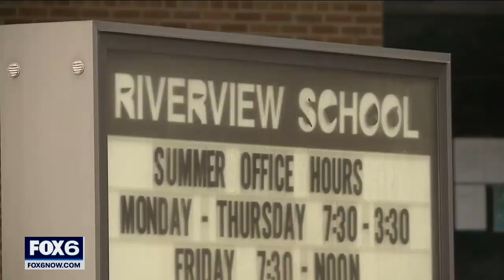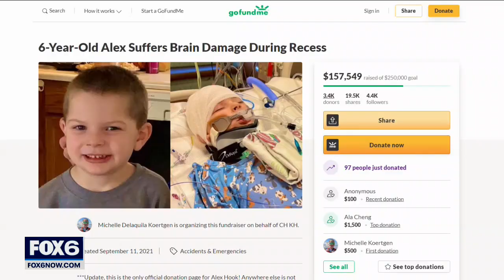Kenosha boy's condition upgraded, hit by lawnmower debris | FOX6 News Milwaukee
A Kenosha boy is out of the intensive care unit, but not out of the woods after he was hit by a piece of debris caught in a lawnmower.